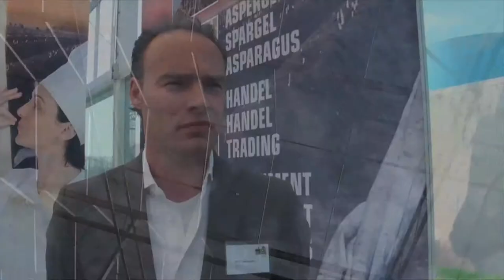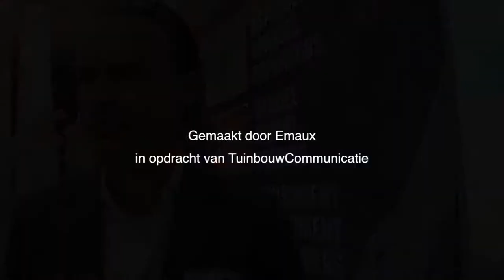Interview - Teboza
Interview met Will Teeuwen